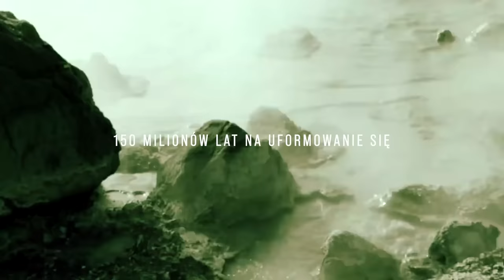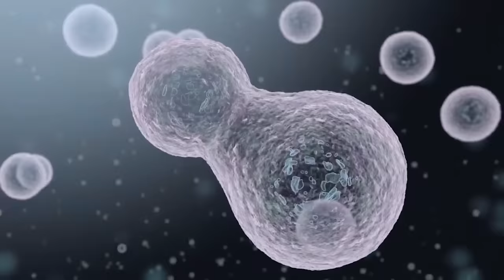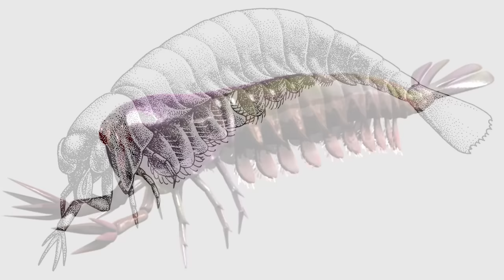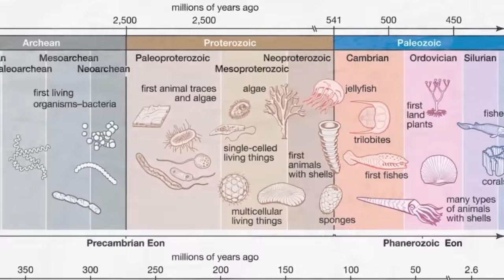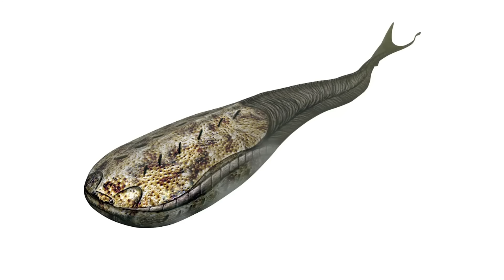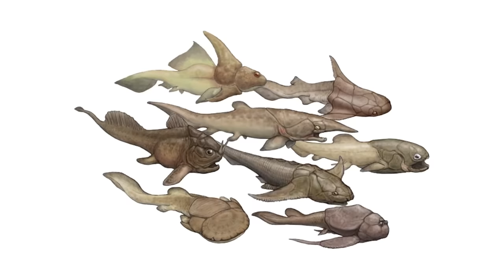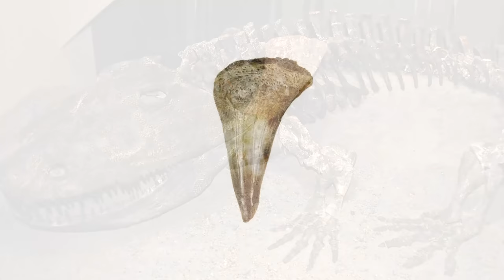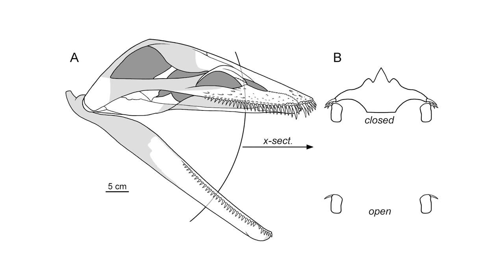Niewiarygodna podróż do prehistorycznych oceanów Ziemi | Dokument Historia Ziemi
🌍 Około 541 milionów lat temu rozmieszczenie lądów i mórz było znacznie inne niż to, co znamy. Wszystko to miało miejsce na długo przed powstaniem Pangei.
W tym czasie kambru, w pierwszej fazie paleozoiku, Ocean Iapetus oddziela Amerykę Północną od Południowej i Afryki, która została zespolona, całość nazwana Gondwaną. Ocean Rheic oddziela wybrzeże Afryki od kontynentu bałtyckiego. Inne oceany, takie jak Panthalassa i Paleotethys obejmują bardzo duży obszar, który oddziela północne Chiny od Syberii.

W ciągu milionów lat kontynenty rozsuwały się, oceany rozszerzały się i otwierały na innych. Lądy odrywały się i powstawały mikrokontynenty. Tak było w dewonie w Avalonii, która obejmuje Kanadę, Anglię, Walię, Francję i Danię. W karbonie północne Chiny skurczyły się i odizolowały od innych kontynentów i mikrokontynentów.
W permie nowe ruchy zaczęły zbliżać do siebie lądy tworząc Pangeę.
W triasie zostaje przecięty Ocean Tetydy. Rozpoczyna on otwarcie, które poprzez dyslokację Pangei doprowadzi do powstania Oceanu Atlantyckiego. Subdukcje płyt, kiedy jedna płyta wsuwa się pod drugą, oraz orogenezy, te ruchy płyt, które prowadzą do powstawania gór, nadal kształtują planetę i nadają jej nowe oblicze w czasie. Aktywność grzbietów oceanicznych utrzymuje wysoki poziom mórz. Płytkie morza pokrywają niektóre kontynenty. Inne zjawiska powodują wypływy bazaltu. Kontynenty odrywają się, jeden po drugim.
Ląd i woda wydają się być w wiecznym ruchu. Każdy z tych ruchów prowadzi kontynenty nieco dalej, tworząc świat, jaki znamy dzisiaj.

🔥 Dla przypomnienia, filmy są publikowane w WRZESIEŃ o 18:00.

💥 Prehistoryczne oceany:
- Eon paleozoiczny, a jeszcze bardziej pierwszy okres paleozoiku, kambr, wyznacza prawdziwy punkt zwrotny dla życia na Ziemi. Do tego czasu organizmy jednokomórkowe były jedynymi, które zasiedlały naszą planetę. Żaden z nich nie posiada konkretnej komórki, która pozwoliłaby np. na wytworzenie narządów wewnętrznych. Są to istoty pierwotniakowe o miękkim ciele. Żywią się poprzez błonę komórkową... która jest ich własnym ciałem.

Kambrów wyznacza niezwykłą i bezprecedensową zmianę: narodziny organizmów wielokomórkowych. Oprócz pojawienia się tych nowych istot żywych, kambr jest również synonimem eksplozji życia, które rozmnożyło się w tym okresie.
Podsumowując, to co powinieneś pamiętać o erze kambryjskiej to fakt, że życie tętni i różnicuje się na całym świecie. Zwierzęta to nadal w dużej mierze organizmy o miękkich ciałach, ale ich zróżnicowane komórki pozwalają im przystosować się do środowiska i ewoluować. Pojawiają się konkretne narządy wewnętrzne i zewnętrzne: oczy, nogi, czułki, układ gębowy, układ pokarmowy, układ nerwowy.

Powstaje też łańcuch pokarmowy, co sprzyja rozwojowi życia w oceanie.

🎬 W dzisiejszym programie:
- 00:00 - Wprowadzenie
- 00:22 - Narodziny oceanu światowego
- 11:17 - Ewolucja oceanów i dryf kontynentów
- 13:34 - Eon paleozoiczny, wiek ryb, powietrze zmian
- 15:13 - I. Kambr
- 21:57 - Stawonogi: trylobity
- 23:23 - Yohoia
- 24:57 - Canadaspis
- 25:25 - Archaeocyathas
- 26:47 - Anomalocaris
- 27:55 - II. Ordowik
- 31:47 - Małże
- 32:30 - Rodzina Gastropodas
- 33:26 - Orthoceras
- 34:45 - Agnatha
- 39:11 - III. Silurian
- 39:58 - Anapsidy
- 40:33 - Osteostraki
- 42:00 - Akantodiany
- 42:56 - Eurypteridae
- 44:24 - Placodermy
- 45:25 - IV. Dewon
- 46:43 - Stromatopory
- 47:15 - Bothriolepis
- 47:57 - Placodermy: Dunkleosteus
- 48:34 - Cladoselache
- 50:41 - V. Karbon
- 52:20 - Crinoidy
- 53:03 - Helicoprion bessonovi
- 53:30 - Stethacanthus
- 54:20 - VI. Permski
- 55:39 - Chondrichthyes
- 56:34 - Actinopterygians
- 57:20 - Płazy
- 01:01:38 - Era mezozoiczna
- 01:02:30 - VII. Trias
- 01:04:46 - Ichtiozaury
- 01:05:23 - Nothosaurus
- 01:06:16 - Ceresiosaurus
- 01:06:50 - Pachypleurozaury
- 01:07:35 - VIII. Jurassic
- 01:09:03 - Hildoceras
- 01:09:53 - Stenopterygius
- 01:10:40 - Plesiosaurs
- 01:12:54 - IX. Kreda
- 01:14:03 - Hydrotherosaurus
- 01:15:03 - Mosasaurs